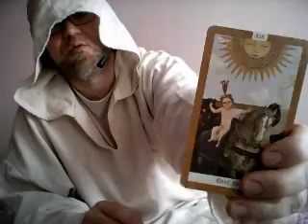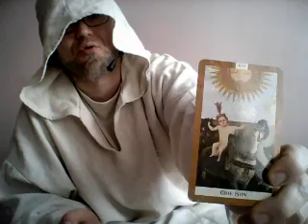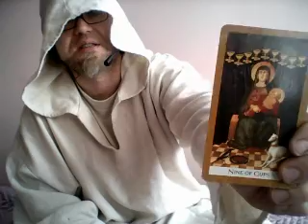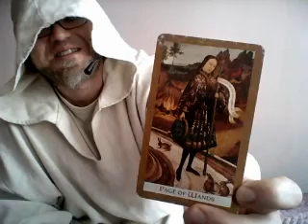wróżba dla Wagi na 2016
wróżba z Tarota dla Wagi na 2016